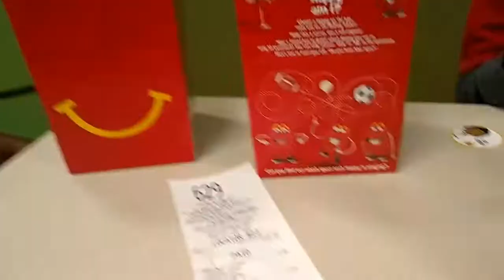Mother and Sons Date!!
Hey Boo! So i took my son's on a mother and son date this weekend. we had lunch and caught a movie. Our Mother son dates are not as easy as they used to be but we still had fun!!